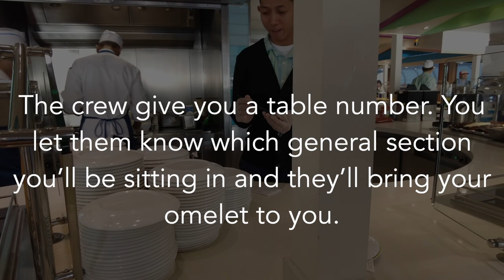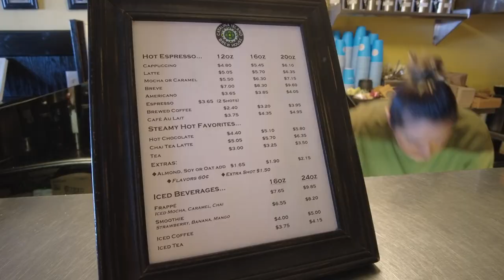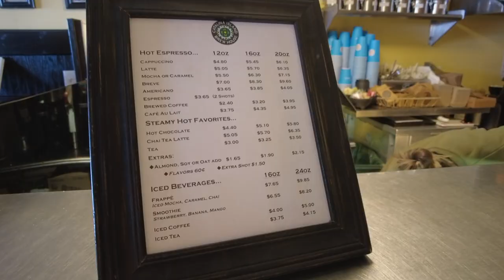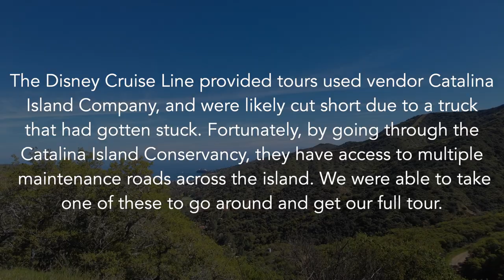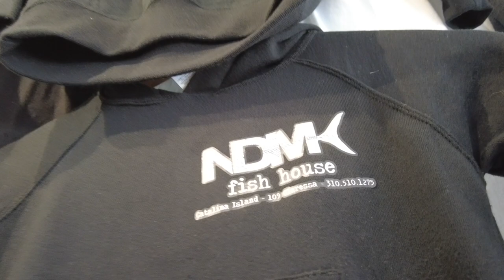We saw the elusive Catalina Bison! | 2023 Disney Wonder Cruise Vlog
We had an INCREDIBLE time doing an EcoTour with the Catalina Island Conservancy. We saw so much of the island, spotted a roaming group of bison, got some cookies at the Catalina Airport, and had an amazing fish lunch at NDMK, recommended by our tour guide. We always like to support local, and Catalina provided so many opportunities for that!

If you would like to book directly with the Catalina Island Conservancy, we did the 3 hour Eco-Tour, and it was worth EVERY PENNY. It's only $30 more than the DCL tours, and you get an hours more time, as the DCL tours start from the ship, and these start from downtown Avalon. It was super easy to get to, and we loved it.

Chapters

00:22 - Intro
00:53 - Cove Cafe
02:17 - Sailing in to Catalina
02:27 - Cabanas Breakfast
04:25 - Disembarkation Information for Catalina
05:15 - Tender to Catalina
06:09 - Welcome to Catalina
07:39 - Catalina Brew House (Coffee Pit Stop)
08:43 - Catalina Island Conservatory Eco Tour
09:30 - Driving through the Wrigley Botanical Garden
11:25 - Bison!
11:42 - Catalina Airport + Cookie rock paper scissors battle
12:31 - Shark Harbor
12:53 - Catalina Marathon discussion
14:48 - Catalina Island map of where our tour took us
16:58 - NDMK Fish House Lunch
18:03 - Catalina Island Conservancy Tour Information
20:26 - Wrap Up